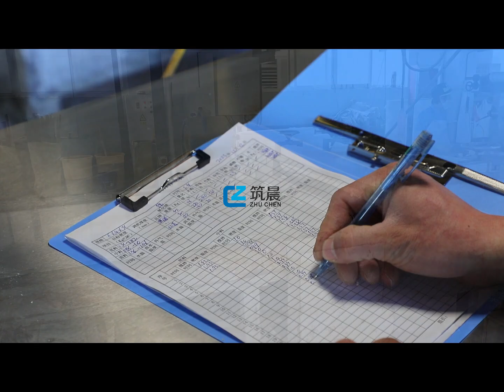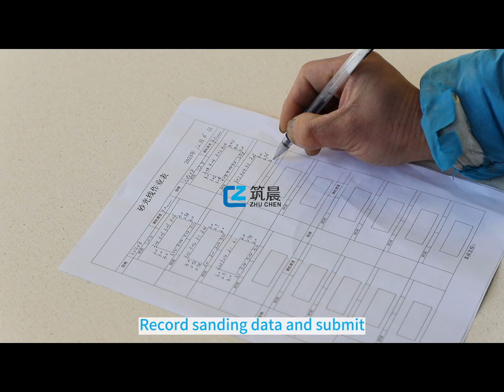Zhuchen MgO Board factory （Tiya +86 18653942613）